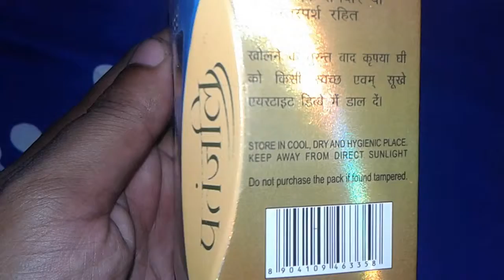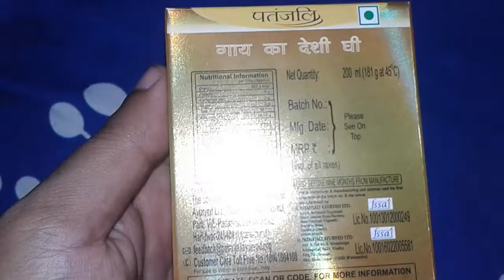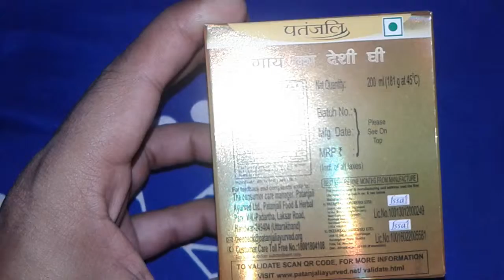गाय का घी खाने का फायदा